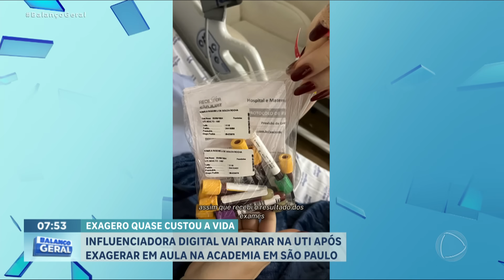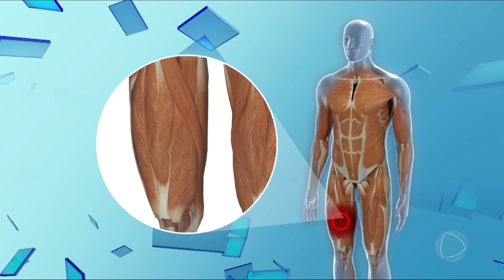Influenciadora vai parar na UTI após exagerar em treino na academia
Uma influenciadora digital de 29 anos foi parar na UTI depois de exagerar em um exercício, na academia. Ela conta que saiu da aula com muita dor, mas pensou que o incômodo fazia parte do treino. Três dias depois, ela não conseguia mais ficar em pé e começou a urinar na cor escura. O diagnóstico foi uma síndrome provocada por lesão muscular.